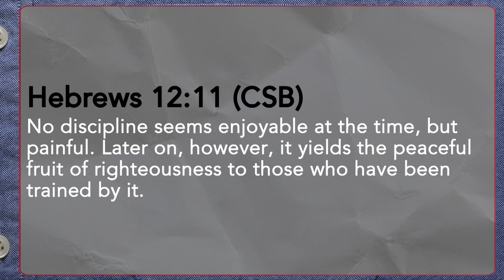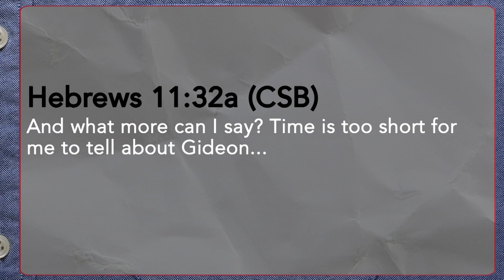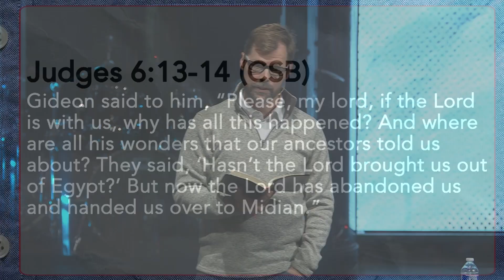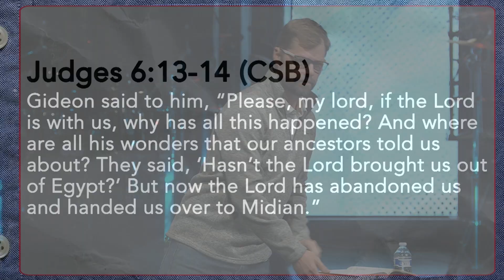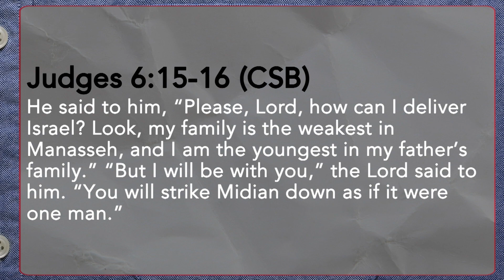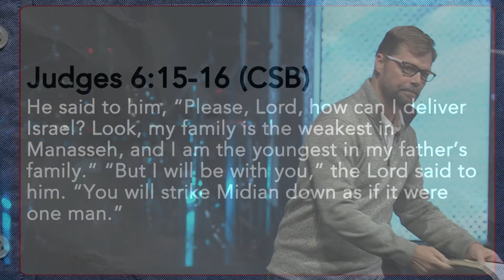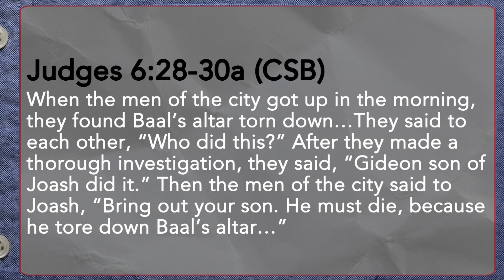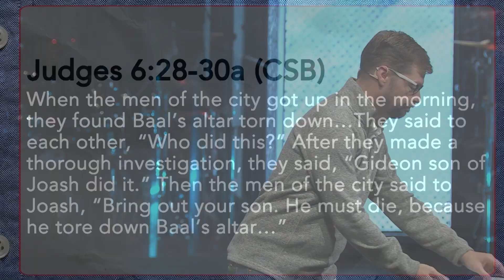Gideon | Rev. Chad Johnson (Assistant Pastor & Community Engagement)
Pastor Chad teaches us that from Gideon, we learn that the truest thing about us is what God says, not what we think, others think, or even how we feel at times!
Prayer • HopeChurchMemphis.com/Prayer
Giving • HopeChurchMemphis.com/Give